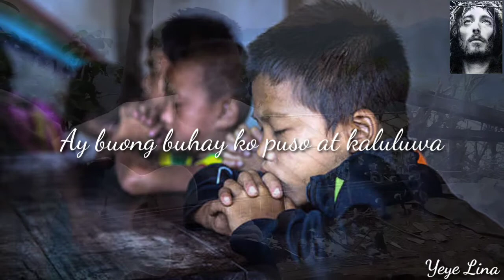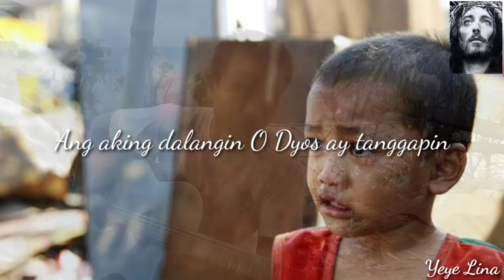Prayer for Covid-19 (Ang tanging alay ko)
Sabay sabay po tayong manalangin 🙏

Makapangyarihan at mapagmahal na Ama, lumalapit kami sa Iyo sa aming pangangailangan, upang hilingin ang proteksiyon laban sa 2019 N-Corona Virus na nagpapahirap sa marami at kumikitil ng maraming buhay.
Nagmamakaawa kami, Mapagmahal na Ama, na gabayan Mo ang mga taong nag-aaral kung saan nanggaling at sanhi ng epidemyang ito at sa mabilis na pagkalat nito.

Gabayan Mo ang mga kamay at isipan ng mga eksperto sa medikal na maaari silang maglingkod sa mga may sakit na may kakayanan at pakikiramay, at sa mga gobyerno at pribadong ahensya ay silang dapat makapaghanap ng lunas at solusyon sa epidemyang ito.

Iligtas Mo kami sa lahat ng uri ng karamdaman. Pagalingin Mo ang mga maysakit. At buhayin Mo sa amin ang pagkakawanggawa upang kalingain namin ang bawat isa.

Hinihiling namin ito sa pamamagitan ni Hesukristong Anak Mo na nabubuhay at naghahari kasama Mo at ng Espiritu Santo, iisang Diyos, magpasawalang hanggan. Amen!

Ctto.